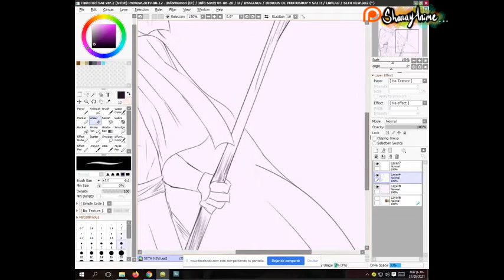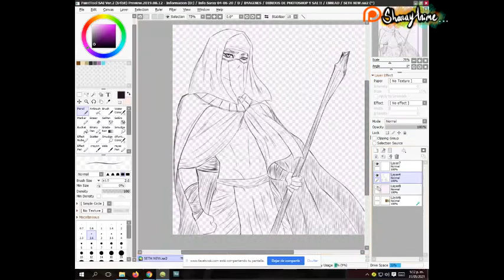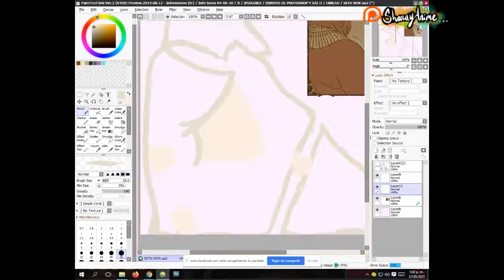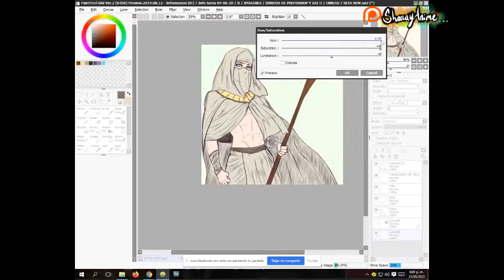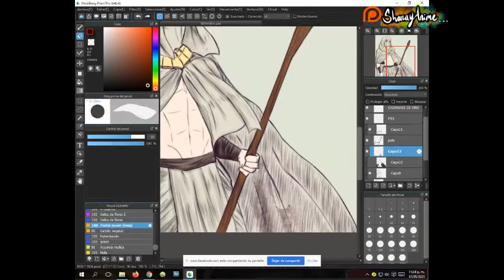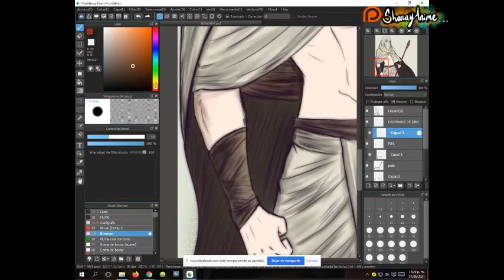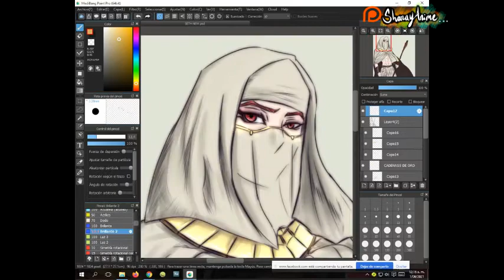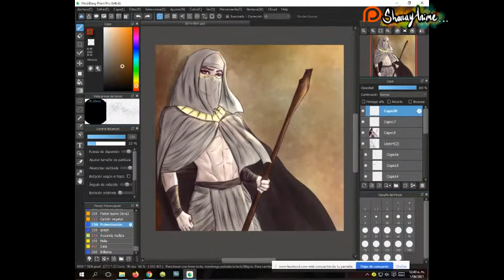Speed Paint 02 - Seth - Humman Version 엔네아드 Ennead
Ahora sí, READ HERE !!!/LEA AQUÍ LA DESCRIPCIÓN! :
ENGLISH: HELLOWWWWSES, JAU AURI YIUuuuuSES (?)!!! xD
for this occasion I decided to draw and uploaded a speed paint on a Ennead character  "God Seth" but in his Humman version

ESP: Resumiendo, me tiré  horas dibujando esta madre xD y aquí resumo el LIVE a  minutos jajajaaj que liazo colorear a este tipo xD recuerden lávarse las manos, quedarse en casa, los loveo intensamente y que tengan "Vibraciones positivas" xD!

⭐Character:  Seth from Ennead
⭐program: SAI 2 and Medibang
⭐Fanart: Sharayanime
⭐Para estar al pendiente de cualquier vaina loquilla xD no más sigan mis Redes...
-⭐y Gracias a ustedes por esperar pa' que yo suba algo Q___Q *Crying in porky* !!!:D